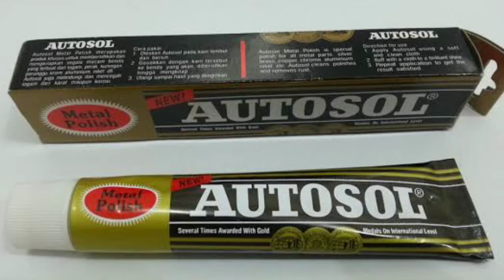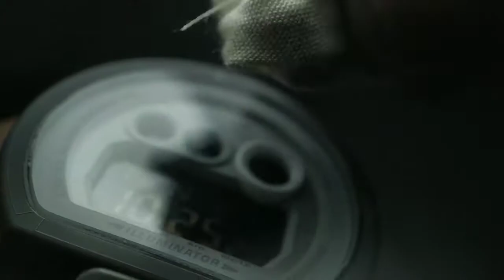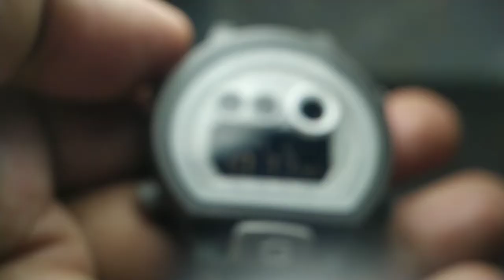Lakukan cara ini ! Dalam sekejap Kaca GSHOCK menjadi seperti Baru lagi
asalamualaikum paman,Alhamdulilah hari ini kita bagikan lagi tutorial membersihkan jam tangan gshock ,Ok jangan lupa ya dukung terus channel Gshock ku Banyuwangi dengan cara like komen share dan subscribe,semoga tutorial hari ini bermanfaat,selamat menonton 👍👍👍